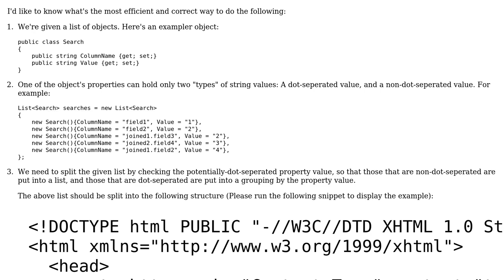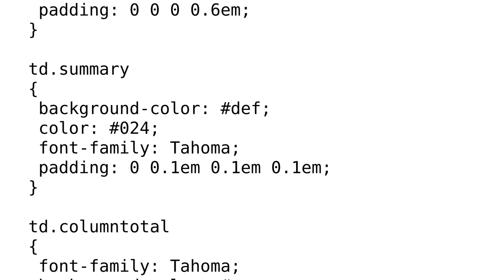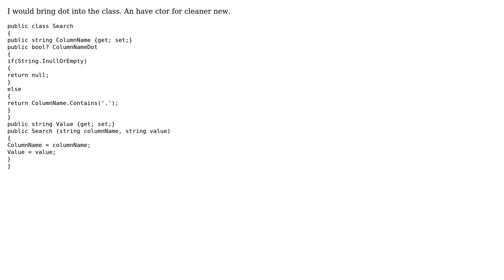Code Review: Split a list of objects into a list and a grouping, based on criteria (2 Solutions!!)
Code Review: Split a list of objects into a list and a grouping, based on criteria

With thanks & praise to God, and with thanks to the many people who have made this project possible! | Content (except music & images) licensed under CC BY-SA | Music | Images & others | With thanks to user t3chb0t user paparazzo user HelterSkelter and the Stack Exchange Network Trademarks are property of their respective owners. You are responsible for your own actions.